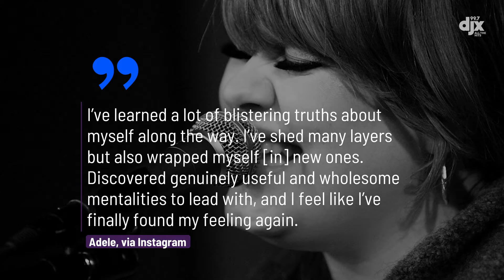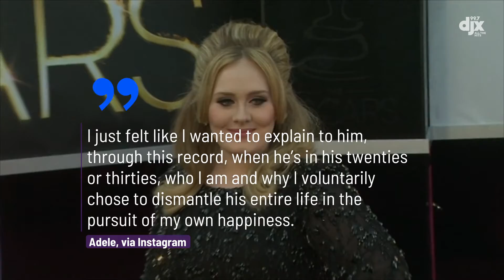Adele Announces Release Date for Long-Awaited New Album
Adele confirmed her new album, 30, will be dropping on November 19th. The album — which is all about “divorce, baby, divorce,” as she told a fan on an Instagram Live over the weekend — acted as her saving grace while she healed from grief following her divorce from ex Simon Konecki.